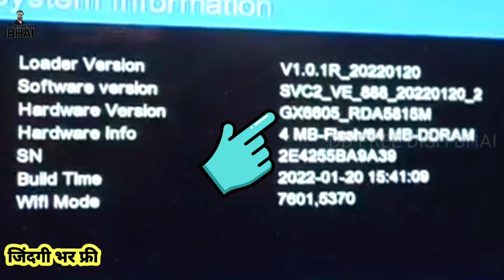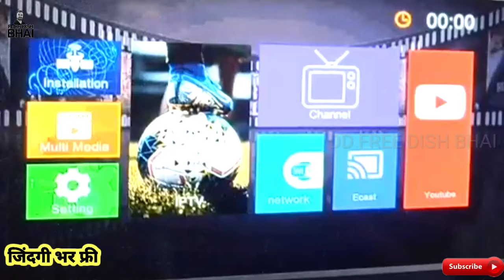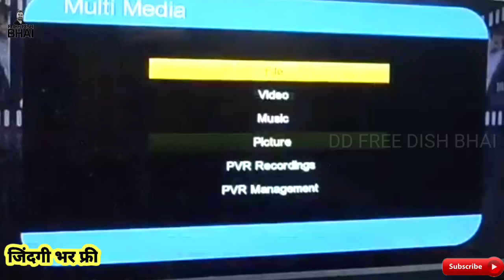DD Free Dish Lifetime Free All HD SD Channels | Crown Full HD Mpeg4 box | GX 6605 Nk Card Box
Video Highlights:
Crown Mpeg4 HD box
Crown setup box price
Crown box WiFi dongle
Crown box setting
Crown box code
how to watch all channel
Free channel box
Sasta wala set top box
WiFi supported HD set top box
Ful HD set top box
Best hd set top box
How to connect internet without WiFi dongle in stb
How to connect internet in setup box
Set top box wifi dongle
Without Internet set top box
Which DTH has best HD picture quality
Which is best set-top box for 4k TV
Which DTH is best and cheapest
Which TV connection is best

About this video:
Iss video me Dd free dish Reciever Company Name Crown Full HD Set top Box ke bare me Information di gayee hai

Any information and Suggestions
About Set top box, LNB, Dish Related or New Set Top Box and Accessories...

Genure: EDM
Style: Good for short funny video making
Instruments: Voice Sample, Synth, Percussion, Drums
Composed by: LOWRIDER
(Music Download from No copyright, Kine master)